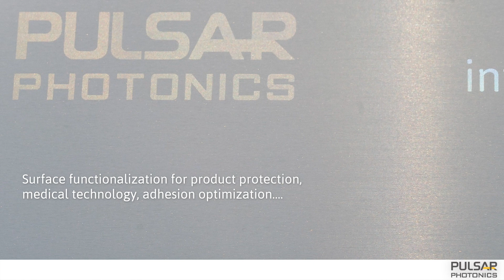RDX500 Nano - machine for laser interference patterning (DLIP)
Nanopatterning and surface functionalization using direct laser inteference patterning (DLIP).